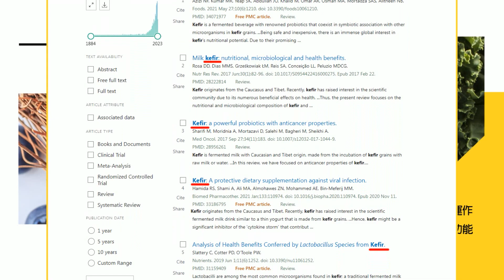【張雅婷辣晚報】美國空軍採購新型靶機 外形酷似殲-20 有這目的?栗正傑分析! | 知道怕了! 美國"靶機" 模擬"殲-20"@中天新聞CtiNews精華版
來賓
政大國際關係研究員